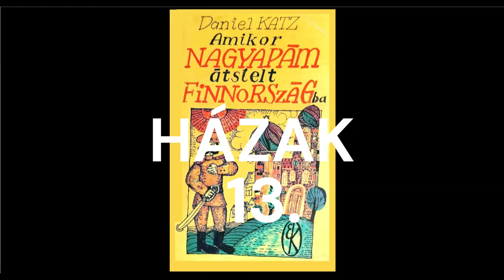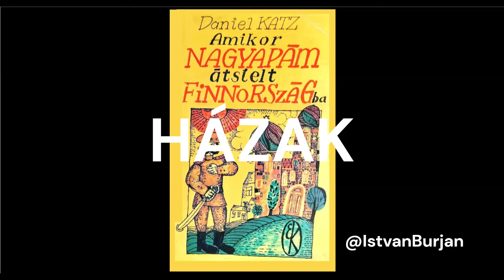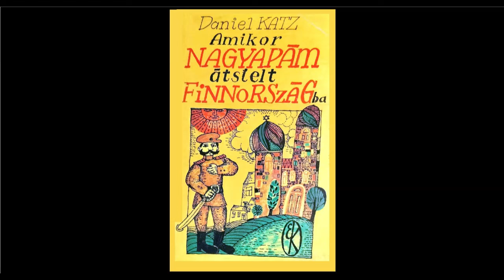Daniel Katz: Amikor nagyapám átsíelt Finnországba 13., 14. – Az "ÉN" hangoskönyvem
MÉG MINDIG TURBÓ ÜZEMMÓDBAN...
 13. fejezet:  HÁZAK
 14. fejezet:  A TEMETŐBEN
Fordította: Gombár Endre
      Daniel Katz mindjárt első regényével valósággal berobbant a finn irodalomba: egy család három generációjának krónikáját írta meg benne, a Solem Alechem-i hagyományokat követve, édes-bús iróniával, csipetnyi nosztalgiával és ifjú korához szinte nem is illő bölcsességgel.
      Benno nagypapa, gyermekei és unokái élettörténetét meséli el csodálatosan kedves humorral.
Zene: Yiddish Song the Stetl

Ajánlom mindenkinek.

Kiadta az Európa Könyvkiadó 1977-ben.
Grafika: Engel Tevan István
ISBN 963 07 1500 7
Keresse az antikváriumokban!
- Érdekelne a véleményetek erről és a többi hangoskönyvről is - megköszönném, ha megjegyzésben reagálnátok rá.

   - AZ "ÉN" HANGOSKÖNYVEM jelentése:
     A felolvasás oktatási, ismeretterjesztési céllal történt, egyéb érdek vagy más  hátsó szándék nélkül - innen az "ÉN" (Érdek Nélkül!) -, karitatíve: kifejezetten a "gyengénlátók", illetve vakok megsegítésére.